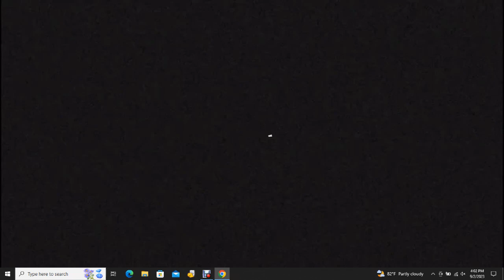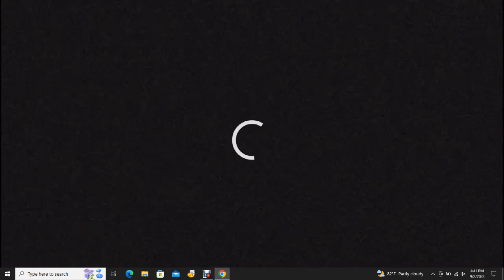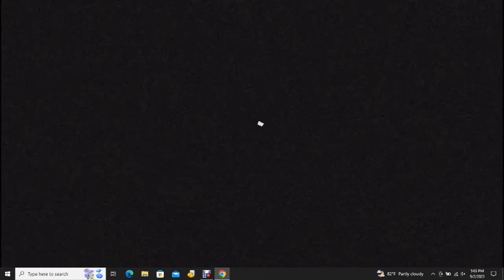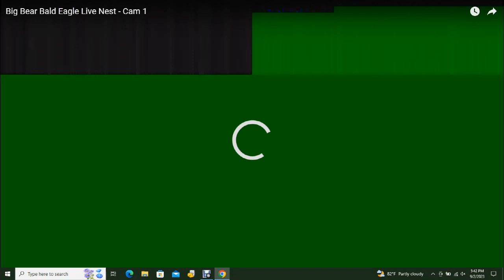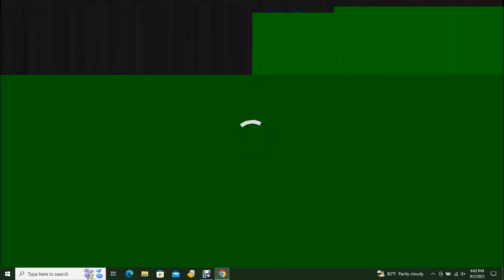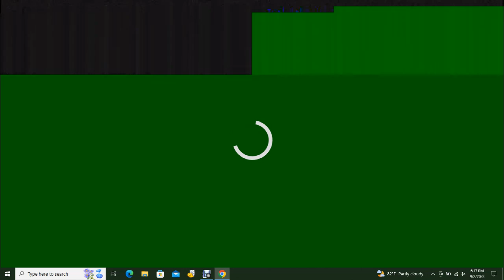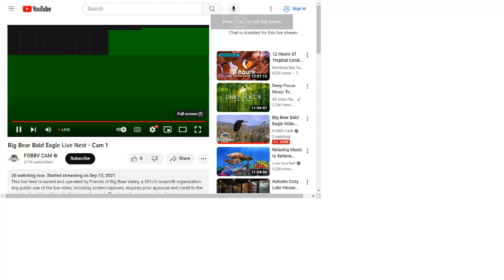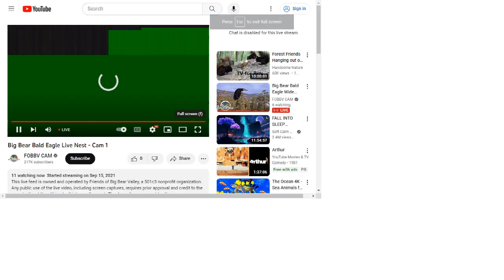Big Bear Bald Eagles 09/02/2023 15:35